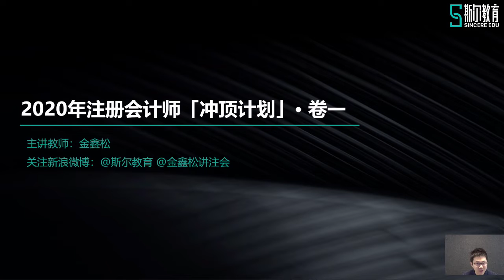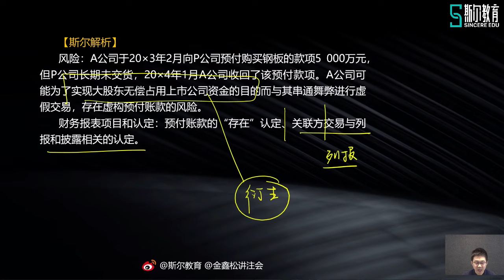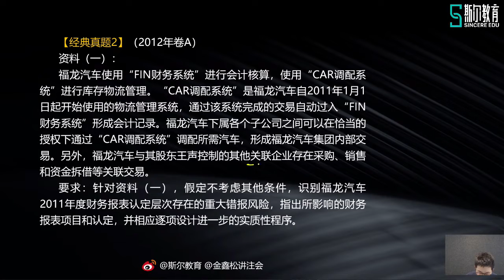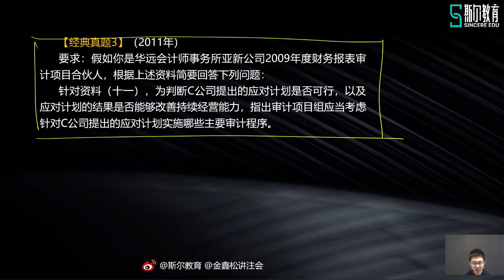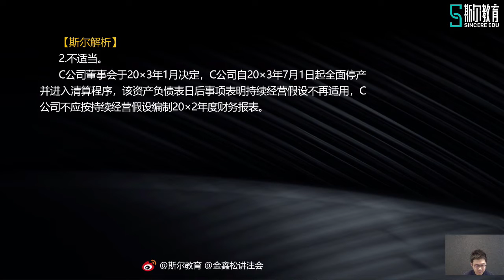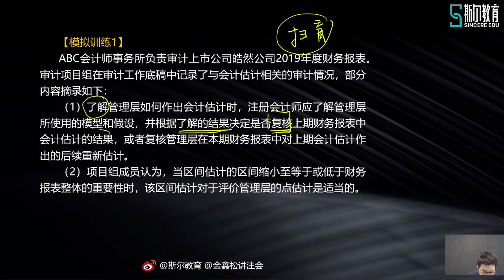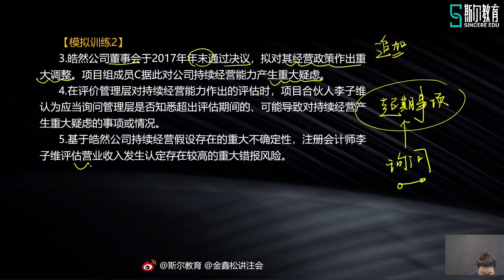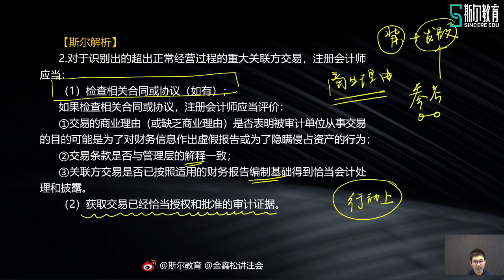18 1 审计篇专题七 习题精讲